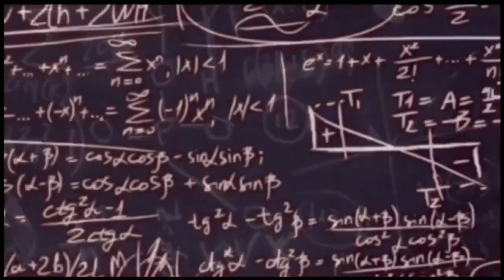July 8, 2022